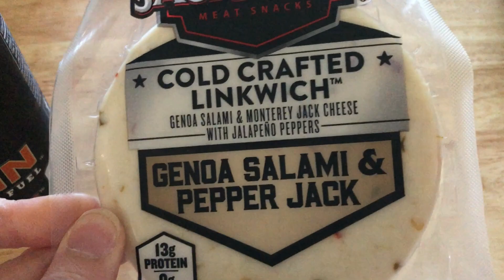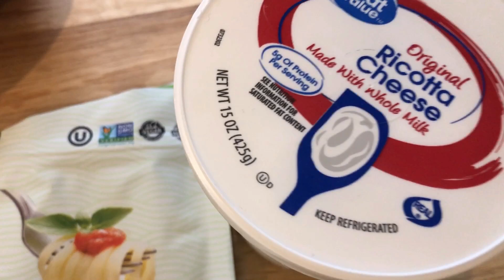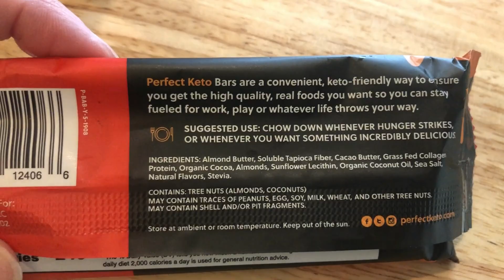Weekend Keto Meals + Meal Prep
Good on plan weekend plus did some meal prepping!!! How was your weekend??

Join the new Keto Journey to Healthy Facebook group -June Wellness Challenge!!!

Snail mail:
Jessica Vaughn
4601 Carnes Rd #876

Preferred Keto
Save 10% using the code JESSWW74
Perfect Keto
Bones Coffee
Use this code to save $5

Hi I'm Jess! I am a wife and mother working outside the home on a Journey to Healthy.  Thank you for SOOOO much for watching!!

The information provided on this channel is for informational and educational purposes only and is not intended as a substitute for advice from your physician or other health care professional. Consult with a healthcare professional before starting any diet, exercise or supplementation program, before taking any medication, or if you suspect you might have a health problem.